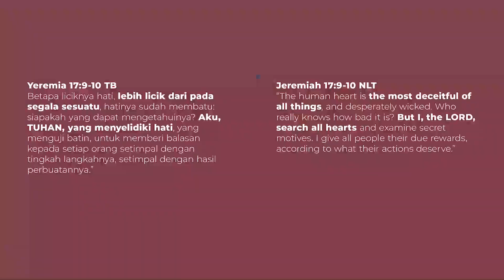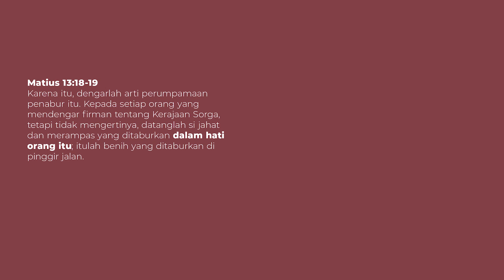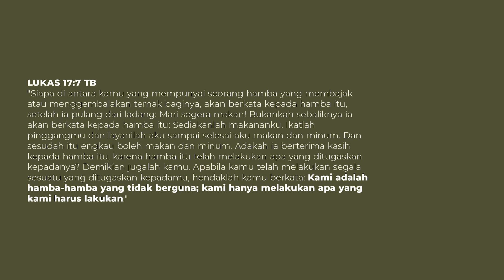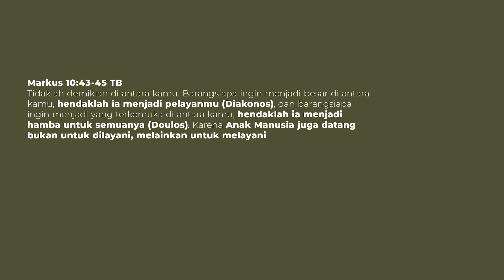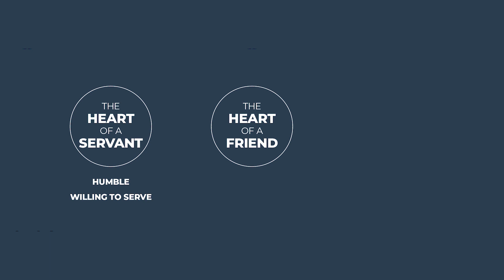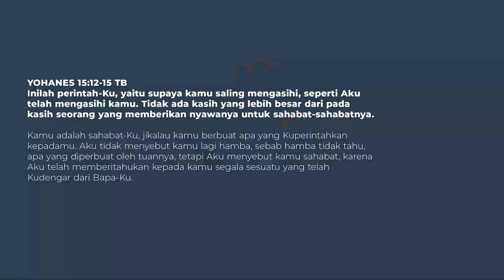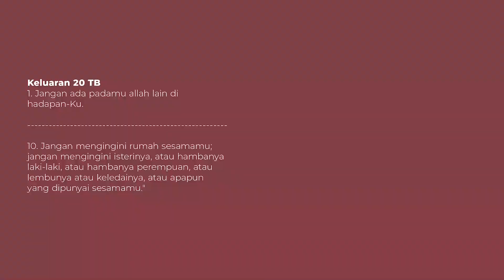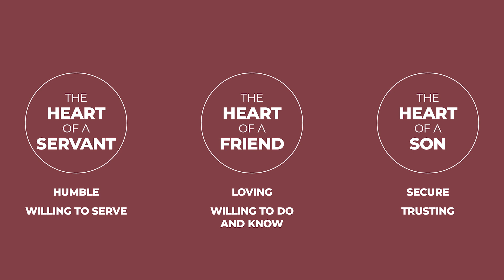HATI HATI HATI | CONNEXTION | Agung Chandra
Bagi Anda yang ingin menabur untuk pekerjaan Tuhan di gereja ini, maka Anda dapat transfer ke rekening di bawah ini :